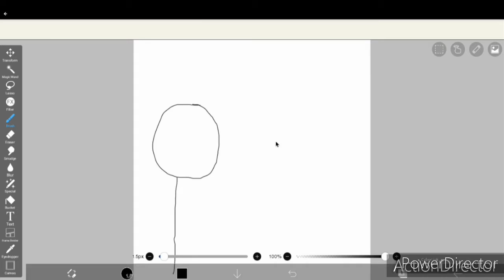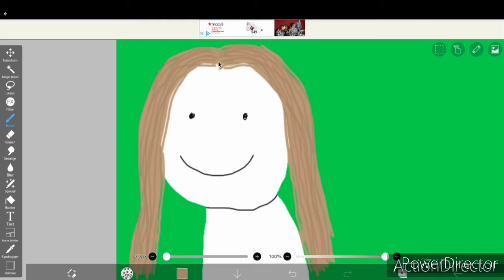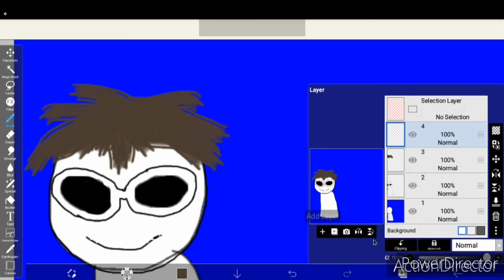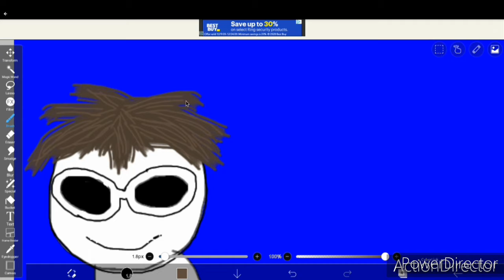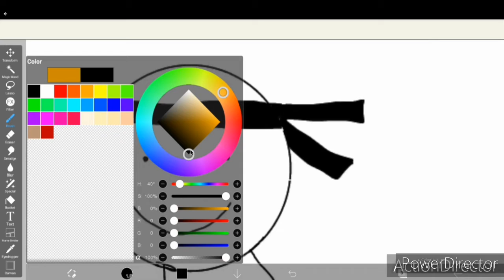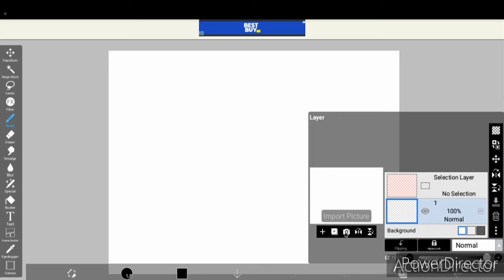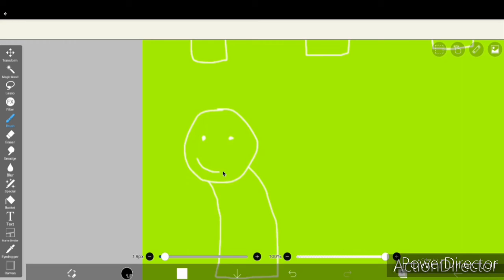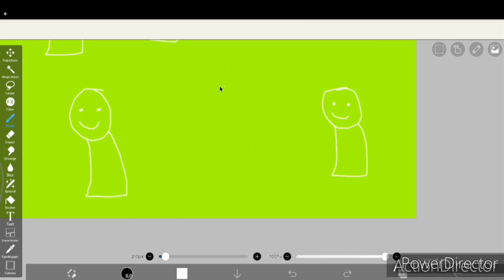Drawing Dreams!!!!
I drew Drista, GoergeNotFound, SapNap, and Nightmare, and then put them all in one picture. See how it all turned out. Enjoy!
I have changed my name, so that's why it says Horse Girl's World, and not Dwagon 108.